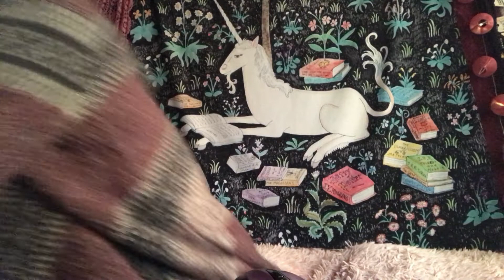On The Sense Whore Ship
On The Sense Whore Ship (lie lead pop)

Be kind in the comments. Trolls get the boot.